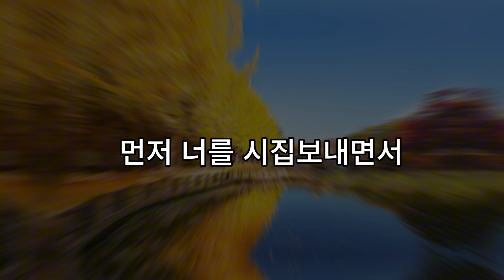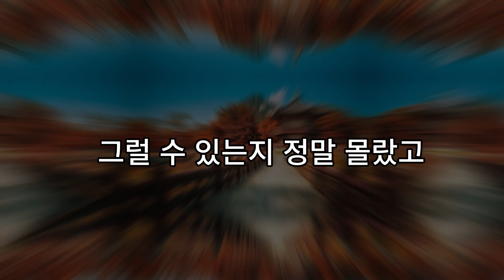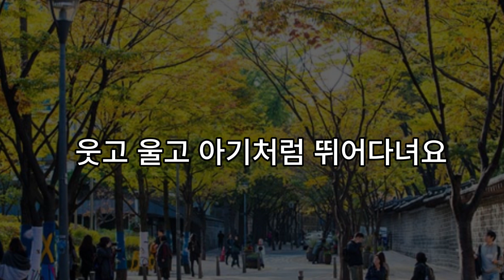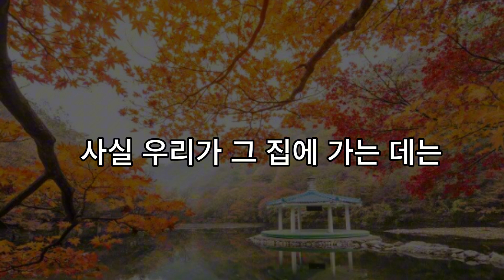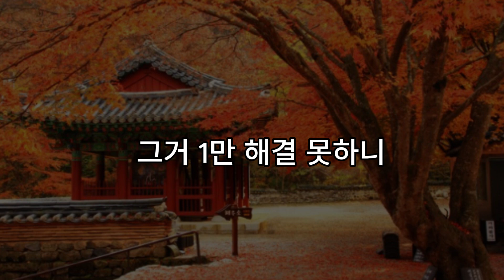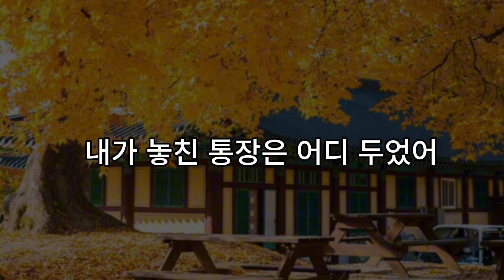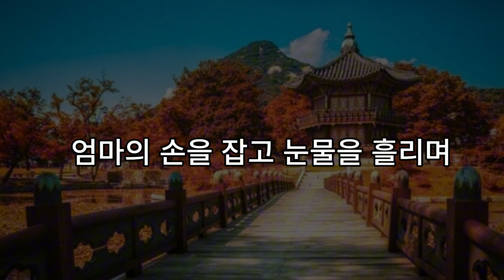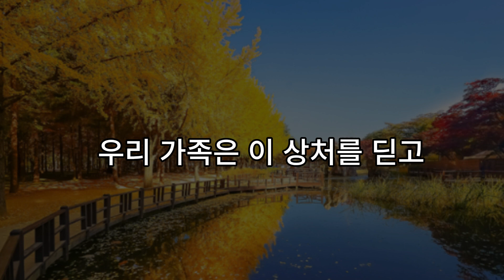임신 중인 며느리의 머리 위로 뜨거운 물을 부은 악독한 시어머니...!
이 채널은 시청자들에게 실화 기반의 감동적인 사연, 통쾌한 사이다 사연, 그리고 극적인 반전을 담은 이야기를 전합니다. 라디오 드라마 형식으로 흥미진진한 이야기를 전달하며, 시댁 문제, 시모와의 갈등, 형님과 동서 사이의 이야기 등 가족 관계 속 복잡한 감정선과 사건들을 깊이 있게 다룹니다. 또한, 불륜 사연, 외도와 관련된 갈등, 그리고 감동적인 가족 이야기까지 다양한 주제를 포괄하여 청취자들에게 공감과 재미를 선사합니다. 매회 업로드되는 사연들로 시청자들에게 인생의 교훈과 통쾌한 사이다 같은 순간을 전해드립니다.
그러나 본 영상이 저작권을 침해한다고 판단되는 경우, 불편을 드려 죄송하며, 저희에게 이메일로 연락해 주시면 신속히 검토하여 조치를 취하겠습니다. 감사합니다.